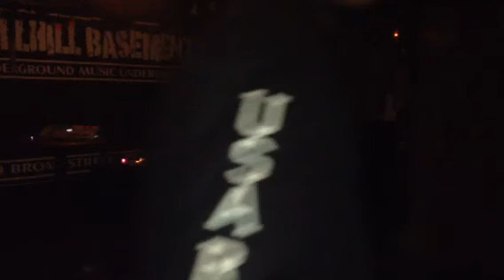MC DirtyWork - Trenton, NJ - Live At MillHill Halloween 2013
15min of unchopped,  unedited footage of the !st half of a set I played at Mill Hill Basment in 2013'.